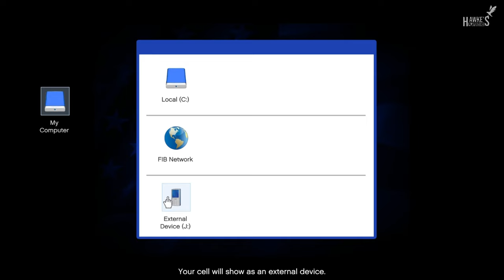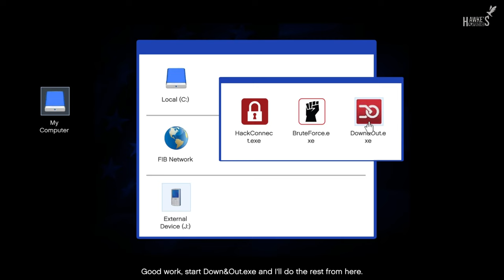Grand Theft Auto V | Part - 6 |Surveying The Score - The Bureau Raid